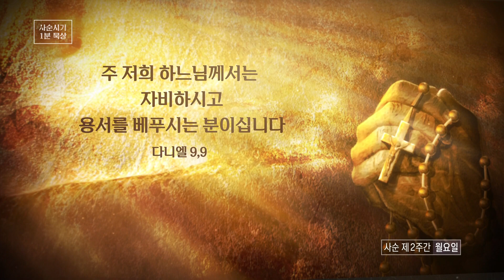사순 제2주간 월요일_사순1분묵상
방송선교ARS후원 :
후원문의, 매일미사 지향 신청 : 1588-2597
카카오톡 플러스친구 : cpbc TV